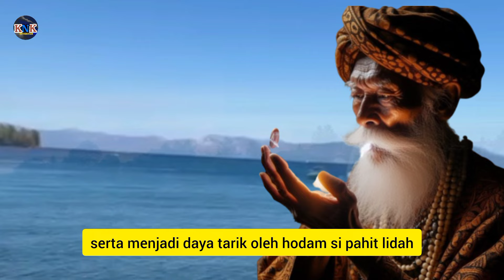BAHAYA OMONGE MALATI !! 12 WETON PAHIT LIDAH _INILAH SIFAT DAN KARAKTER YANG DIMILIKINYA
pada video kali ini saya akan membahas tentang sifat dan karakter 12 Weton yang dipercaya memiliki khodam si pahit lidah menurut primbon Jawa.